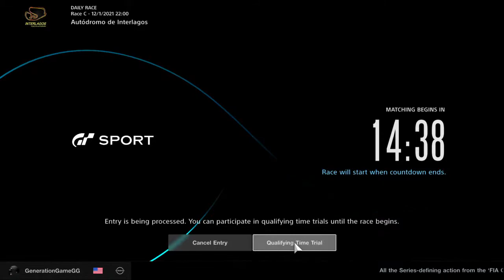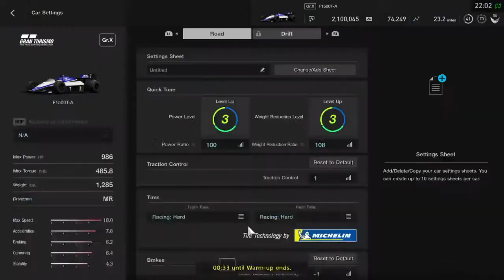Gran Turismo SPORT PS4 controller | 1 more time